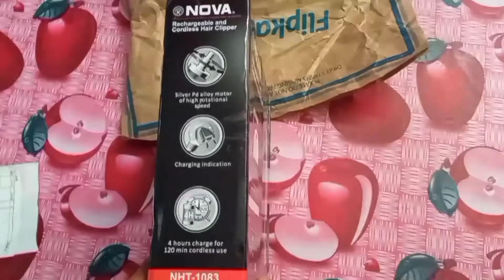NOVA PROFESSIONAL RECHARGEABLE AND CORDLESS NHT 1083 HAID CLIPPER TRIMMER UNBOXING || FLIPKART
Guys please like now this video 🙏🏻🙏🏻🙏🏻🙏🏻